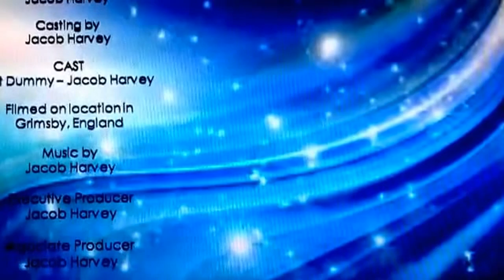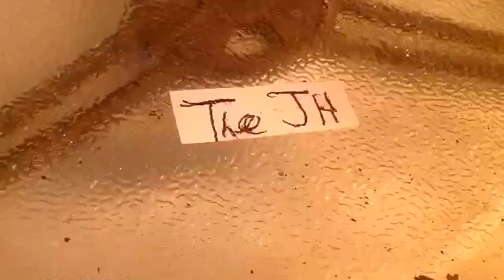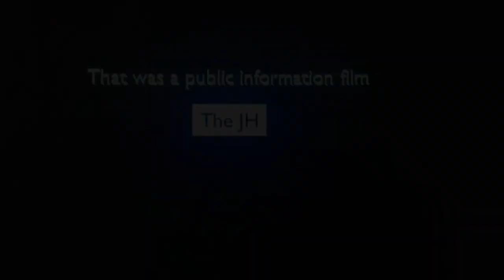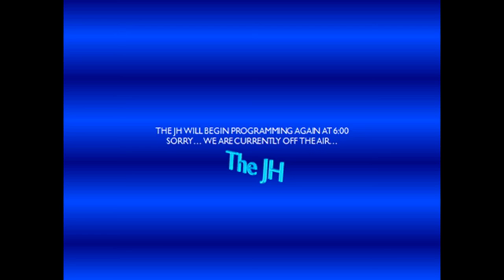The JH sign-off and OHY Channel sign-on (22.1.2016)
Here is the order:
1) Final 2 minutes of a Happy Town Police episode.
2) Happy Town Police slide
3) Extreme Fridays slide
4) Extreme Fridays promo (with microwave sting)
5) Toy Death PIF (throwing a toy from a skyscraper or anywhere else can break the toy but, that cannot be true so this PIF doesn't make any sense.
6) That was a PIF slide
7) The JH clock
8) The JH closedown ident
9) Black screen for 1 minute
10) The JH testcard
11) Another black screen
12) OHY Channel ident 1 (with announcer)
13) Today guide
14) OHY Channel ident 2 (into 'Happy Town')